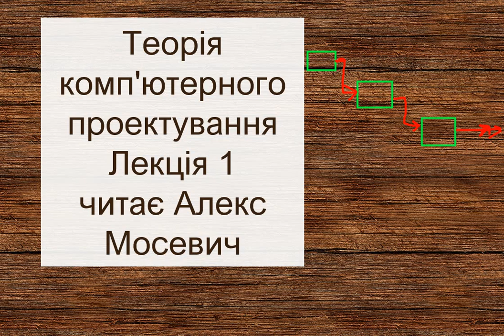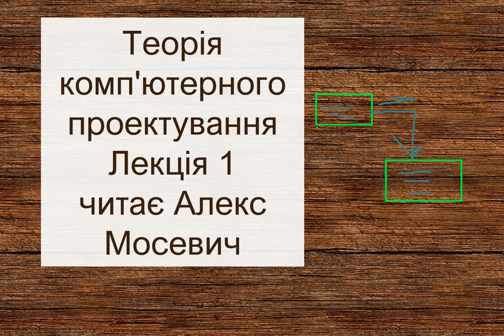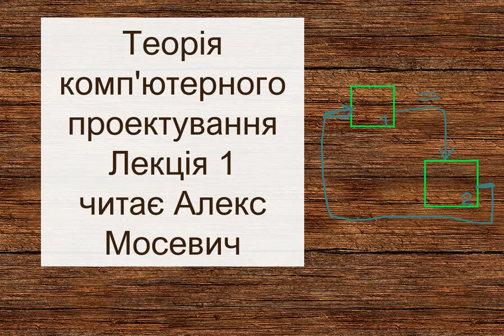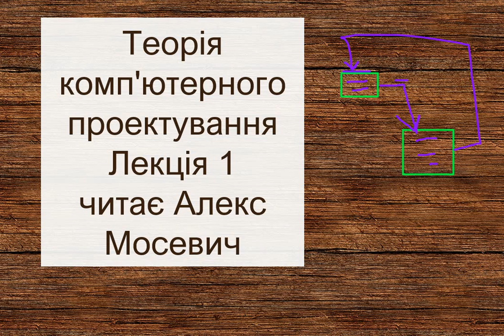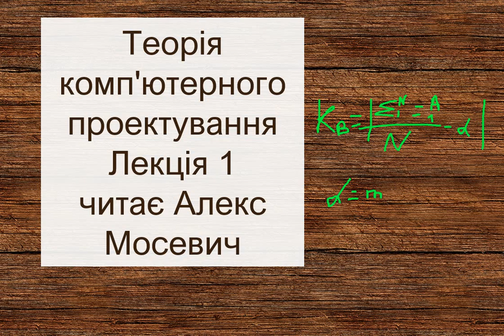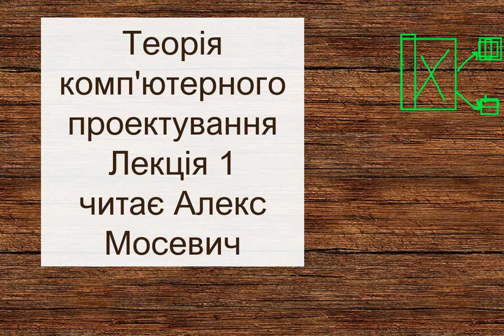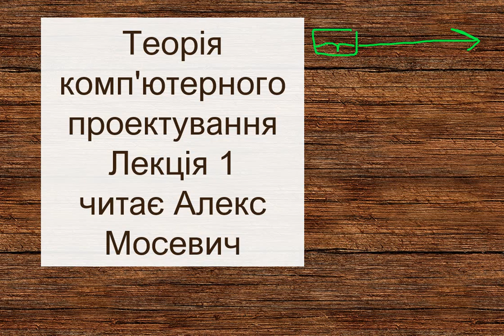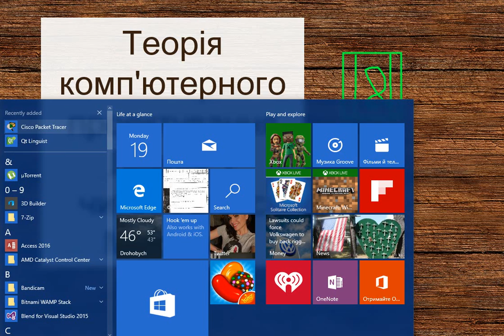Технології Комп'ютерного проектування (ТКП). Лекція 1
[PL]SUBSKRZBÓJ, KIEDY TOBIE TO SIĘ PODOBA!